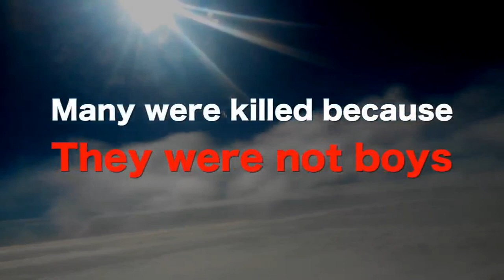Inderneela Hindi Teaser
The Inderneela Project is a TV series that will battle female infanticide that is so endemic in India that it is considered a national crisis. Female infanticide in India has a history spanning centuries. The dowry system has been cited as one of the main reasons forfemale infanticide and sex-selective abortion as many families who live in poverty cannot afford to raise the funds for a suitable dowry. The government has tried various approaches to help prevent the practice. In 1990 the census figures showed there were 25 million more men in India than women. The state then made it illegal in 1994 to use ultrasounds to determine the gender of a child. But by 2001, the figures for the gender difference were up to 35 million more males than females, and by 2005 it was estimated at 50 million. The numbers involved have led commentators to compare the deaths to genocide, and Kalpana Kannabiran writing for India's Human Rights Law Network argues that infanticide and foeticide meet four of the five criteria as set out in the genocide convention.

It will be produced in four national languages and aired on state wide and national television stations.